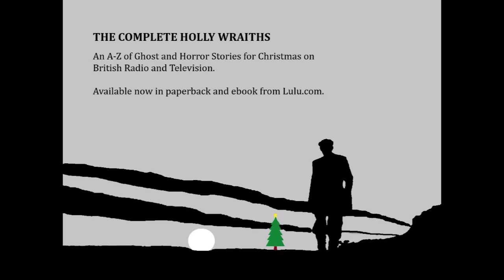M.R. James's Oh Whistle and I'll Come To You (1963) (A Ghost Story for Christmas)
Jonathan Miller's TV film remains the best-known adaptation of this M.R. James story, but though it inspired the 1970s Ghost Stories for Christmas, it was not in fact broadcast at Christmas.  It wasn't until 2004 that it was repeated in a Christmas slot, by which it was grouped together with the 1970s plays as part of an M.R. James season on BBC4.

However, this radio adaptation from 1963 was broadcast on Christmas Eve - and curiously enough it stars Michael Hordern.  Though he later reprised the character in Miller's TV version, there is no similarity at all between the two performances.